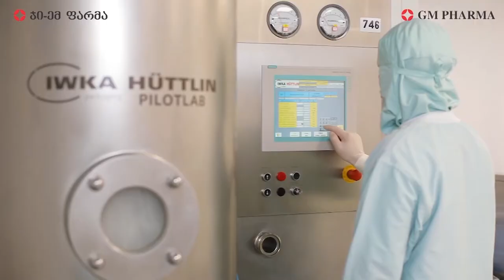In Focus: National Endowment Democracy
Now I would like to continue this line that we have started with Mr. Braeckeveldt on the importance of the EU candidate status for Georgia.
And we have a very interesting contribution from civil.ge and that’s the interview with Damon Wilson. This is the first time he has visited Georgia as the president of the National Endowment Democracy.

A conversation with Damon Wilson, President of NED on Democracy and more.